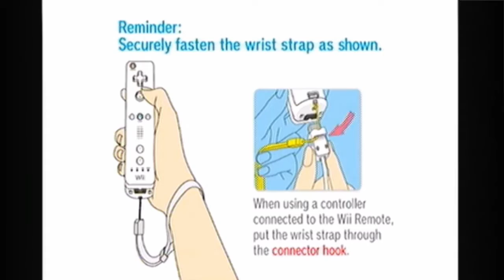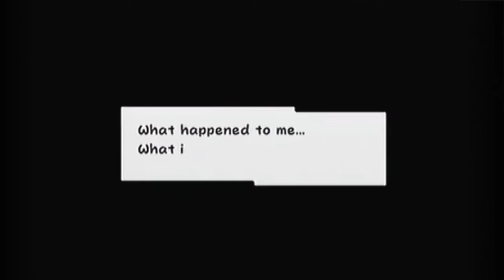Super Paper Mario - The Bleckinning of the End! | Part 1 - 2 Player Mode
This is 4 player mode's first video ever! Then heavily criticize us for all the mistakes we made in the comments down below!

Max -

All game visuals and game music are Copyright Nintendo.